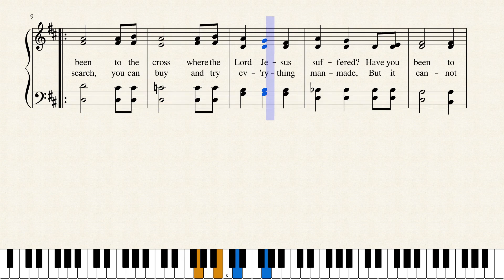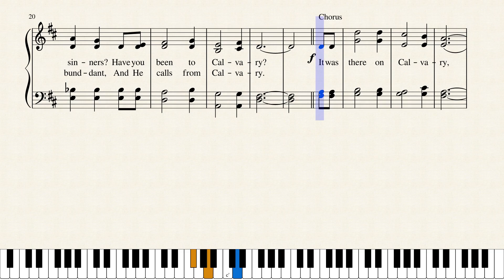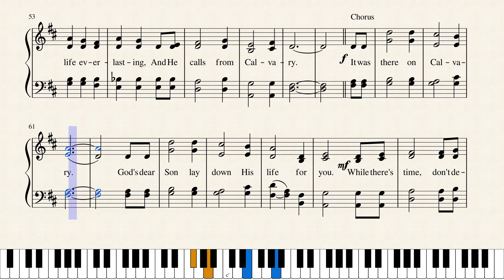Have You Been to Calvary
This hymn has special meaning to me personally and to all members of Prestonwood Baptist Church because author composer Richard D. (Dick) Baker was Prestonwood's first minister of music, serving from 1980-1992 and built our choir into over 200 singers.  Prior to serving at Prestonwood he had been a music evangelist with his brother Bo Baker for 18 years and was the founder of Crescendo Music.  This hymn is published in 2 hymnals.